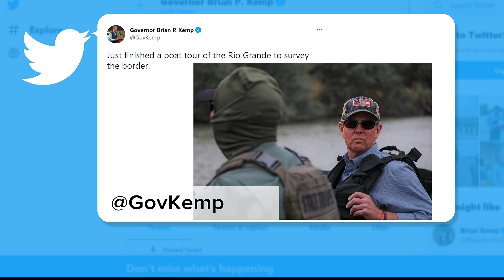Grand jury to meet about Donald Trump election interference in Georgia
NBC's Chuck Todd said the phone call between Trump and Secretary of State Brad Raffensperger has direct evidence of interference.